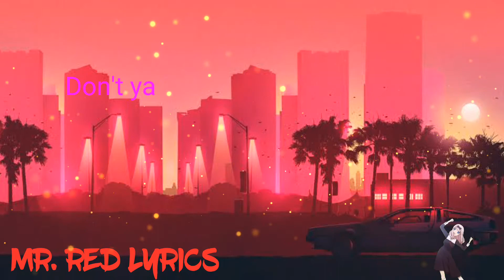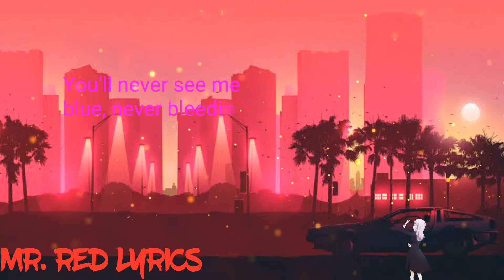Ava Max - Who's Laughing Now (Lyrics)